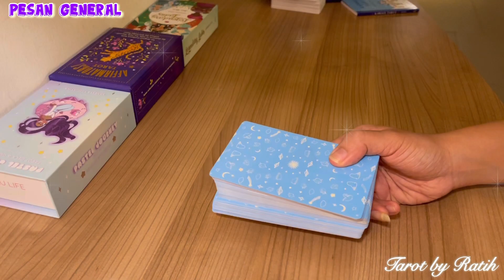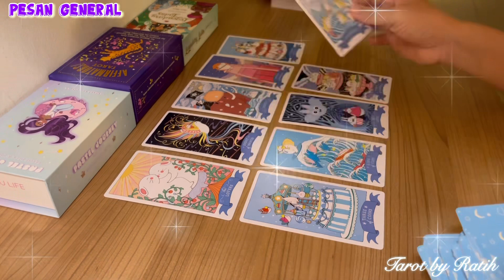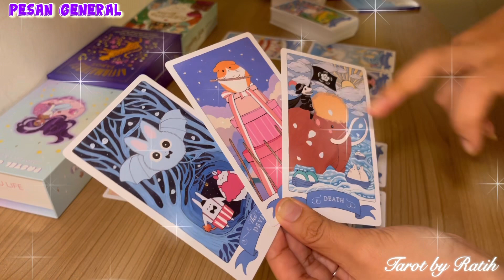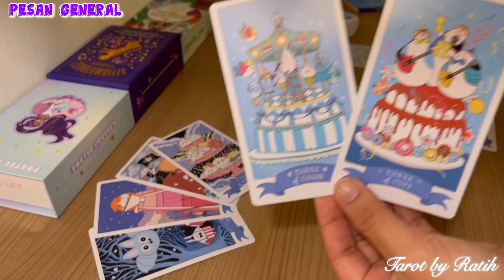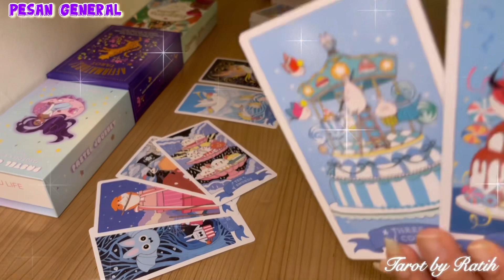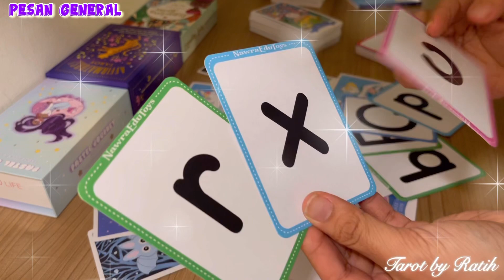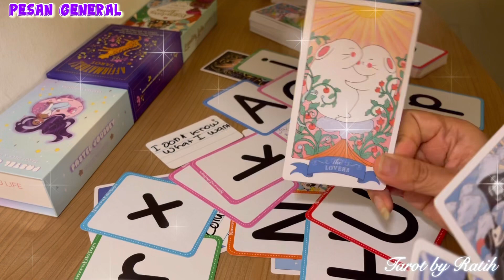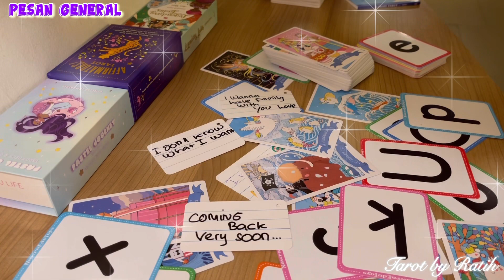✨ SESEORANG MASIH BELUM RELA MELEPASKAN KAMU 🤔😱🤫❤️💖💫 ✨